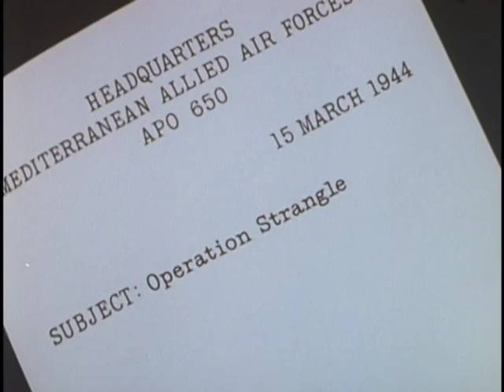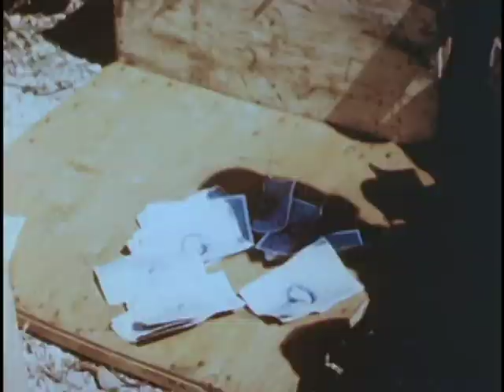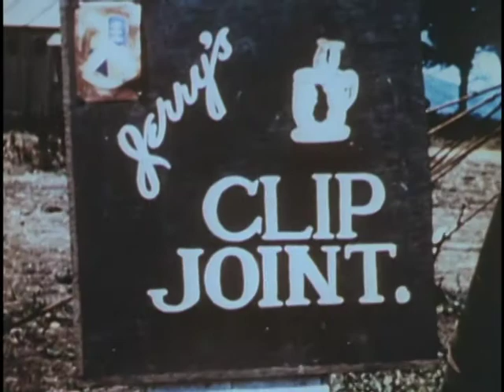Thunderbolt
Thunderbolt - National Archives and Records Administration 1945 - ARC Identifier 63897 / Local Identifier 342-SFP-182 - Department of Defense. Department of the Air Force. (09/26/1947 - ).  This film captures footage of the air war over Italy during World War II, focusing on the life and death struggle of a P-47 Thunderbolt squadron. In addition to showing how the pilots' activities seriously crippled the Nazi fighting ability, hastening the sweep of Allied forces into Rome, footage also shows the suffering of non-combatants on the ground (i.e., children who played near a burned corpse, destroyed buildings, etc.). The film was directed by William Wyler and John Sturges, with an introduction by Jimmy Stewart. The narrators were Lloyd Bridges and Eugene Kern.